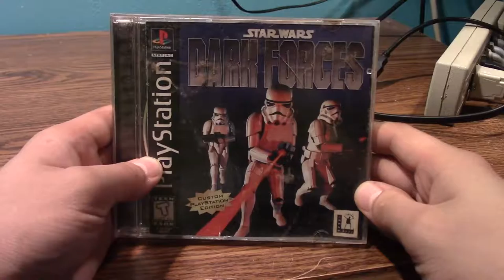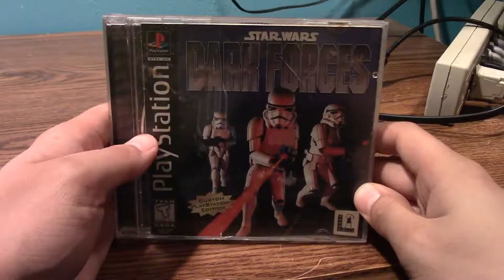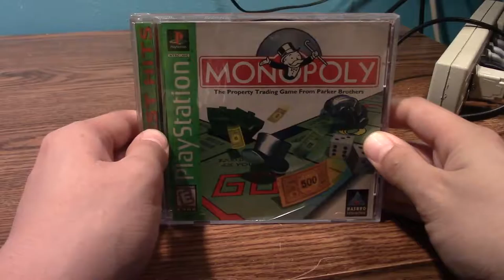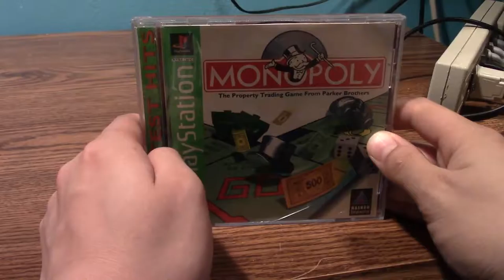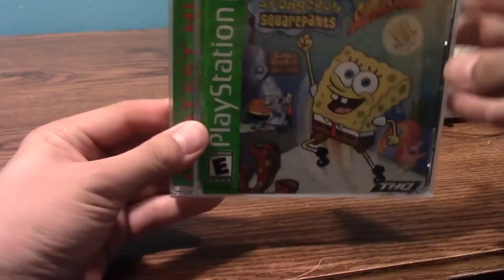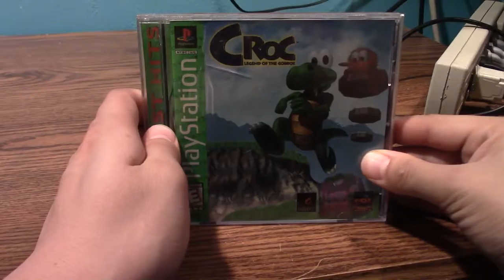Video Games That I Own! - Episode 5: My Sony PlayStation 1 Collection! | GiantGrotle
My PlayStation 1 collection is much bigger than my PlayStation 2 collection! That's obvious!